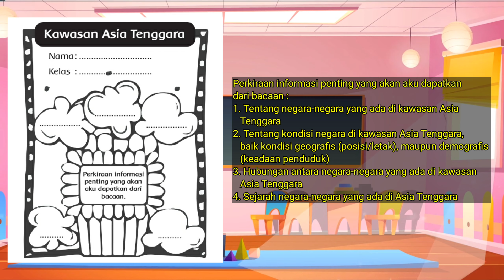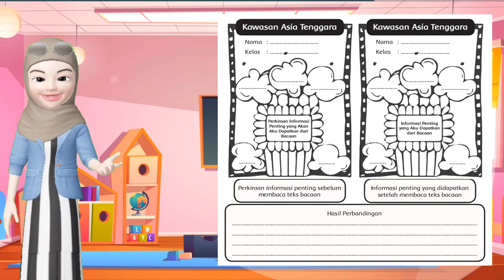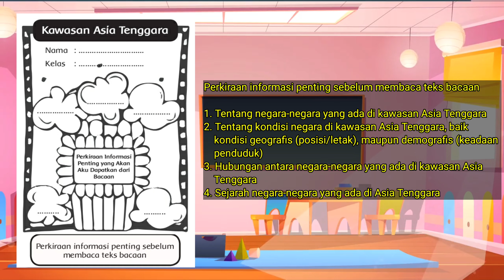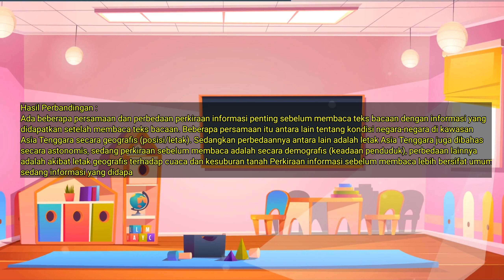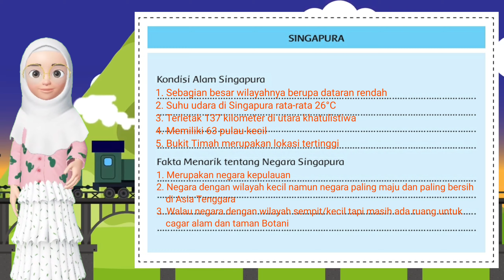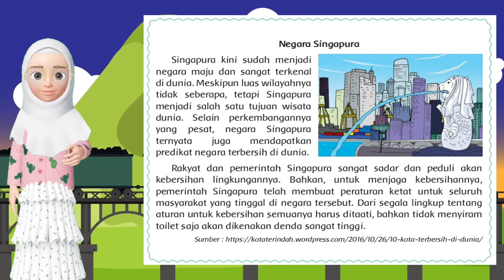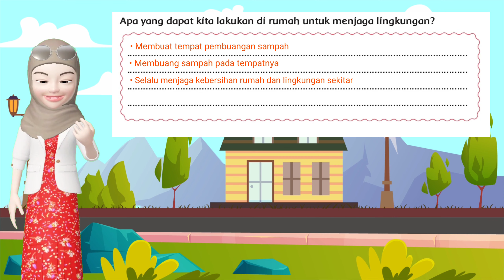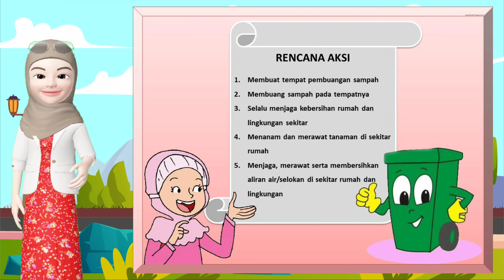Kelas 6 Tema 8 Subtema 1 Pembelajaran 3